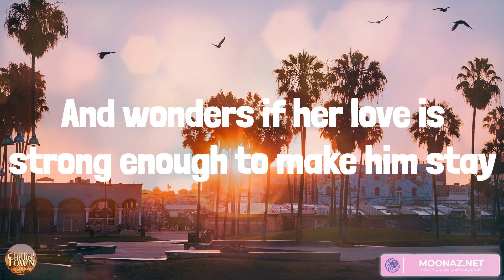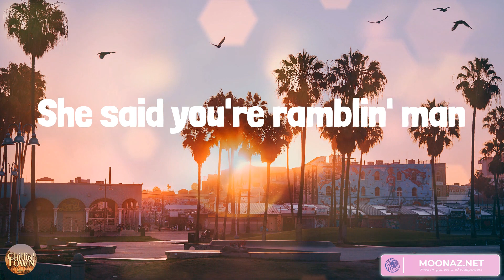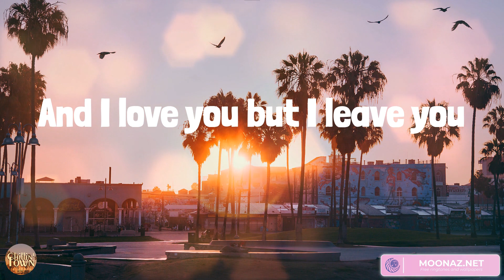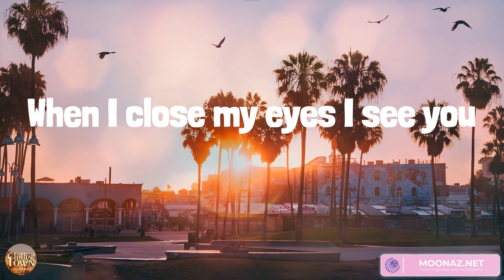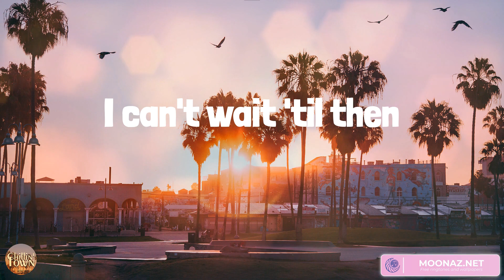Colder Weather - Country music playlist 2023 - Zac Brown Band, Little Big Town, Luke Combs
Colder Weather - Country music playlist 2023 - Zac Brown Band, Little Big Town, Luke Combs, Morgan Wallen

00:00 Zac Brown Band - Colder Weather
04:33 Little Big Town - Boondocks
09:05 Luke Combs - Fast Car
13:30 Morgan Wallen - Chasin' You

She'd trade Colorado if he'd take her with him
Closes the door before the winter lets the cold in,
And wonders if her love is strong enough to make him stay
She's answered by the tail lights
Shining through the window pane
He said I wanna see you again
But I'm stuck in colder weather
Maybe tomorrow will be better
Can I call you then
She said you're ramblin' man
You ain't ever gonna change
You gotta gypsy soul to blame
And you were born for leavin'
At a truck stop diner just outside of Lincoln,
The night is black as the coffee he was drinkin',
And in the waitress' eyes he sees the same 'ol light shinin'
He thinks of Colorado
And the girl he left behind
Born for leavin'
Well it's a winding road
When your in the lost and found
You're a lover I'm a runner
We go 'round 'n 'round
And I love you but I leave you
I don't want you but I need you
You know it's you who calls me back here
Oh I wanna see you again
'Cause I'm a ramblin' man
I ain't ever gonna change
I gotta gypsy soul
And I was born for leavin' (born for leavin')
When I close my eyes I see you
I can smell your perfume through these whispering pines
I'm with your ghost again
It's a shame about the weather
But I know soon we'll be together
And I can't wait 'til then
I can't wait 'til then